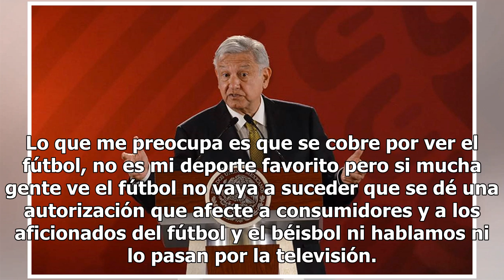AMLO llama a una revisión de la fusión entre Fox y Disney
El presidente Andrés Manuel López Obrador llamó a una revisión de la fusión entre Fox y Disney para evitar que se cobre por ver el fútbol, ya que “no se vaya a afectar a los consumidores. En su conferencia de prensa, López Obrador mencionó que tiene información sobre el tema y dijo que esta fusión n...